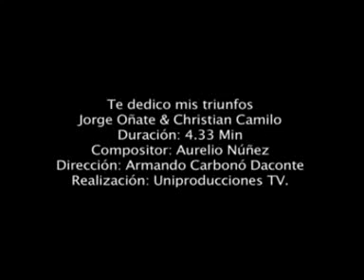TE DEDICO MIS TRIUNFOS - JORGE OÑATE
TU CANAL DEL FOLCLOR  -  APP